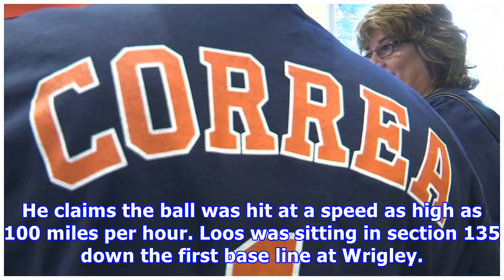Man suing cubs, mlb after losing vision in left eye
CHICAGO, Illinois -- A Schaumburg man is suing the Chicago Cubs and Major League Baseball after he was hit by a foul ball earlier this year at Wrigley Field. John "Jay" Loos, 60, says he permanently lost the sight in his left eye when the ball hit him at Wrigley on August 29 in a game against the Pi...